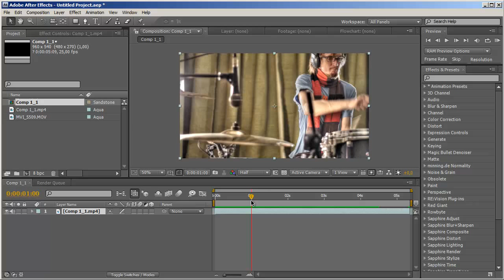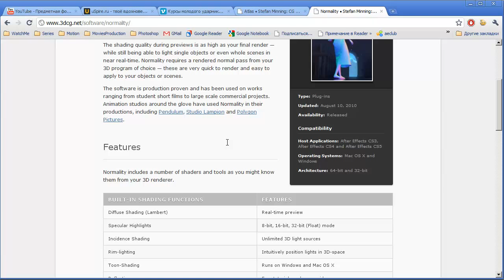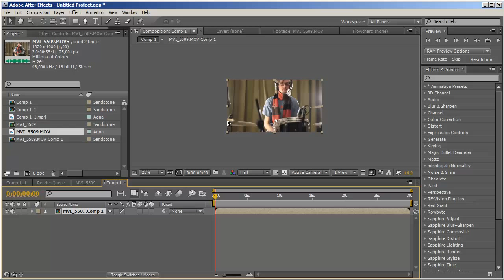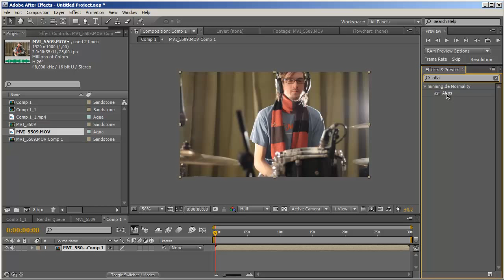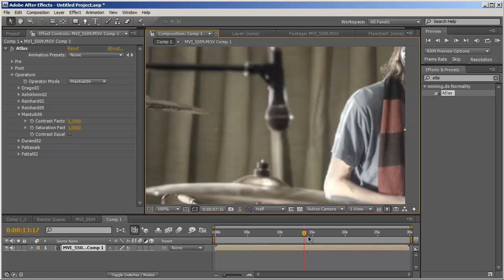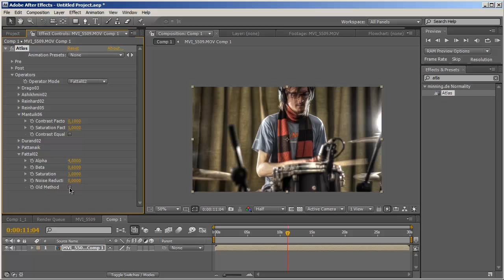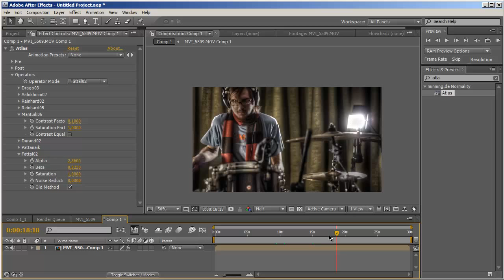Урок After Effects. Обзор плагина для HDR тонирования.